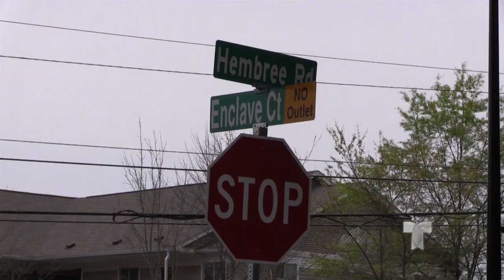MADRE ARRESTADA POR DEJAR SOLOS A SUS HIJOS EN UN CUARTO DE HOTEL EN ROSWELL.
UNOS TRABAJADORES HISPANOS HOSPEDADOS EN EL LUGAR, ALERTARON A LA POLICIA, TAMBIEN LE DIERON DE COMER A UNO DE ELLOS, DE 3 ANOS, Y LE CAMBIAERON EL PANAL A UNA BEBE DE 7 MESES.